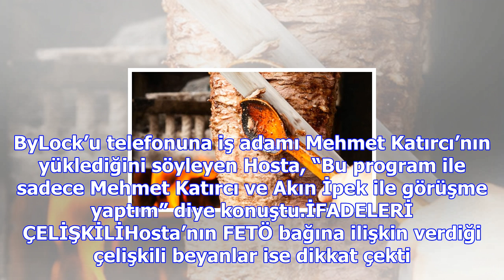Ünlü dönerciden bylock itirafı...